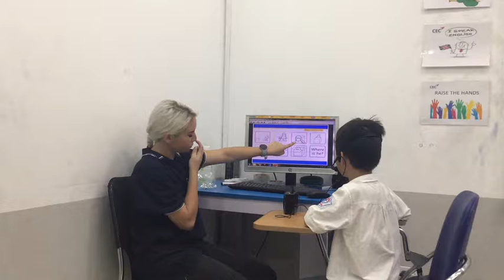CEC Times City_TC-K3-1902_Video Test 1_Gia Hai